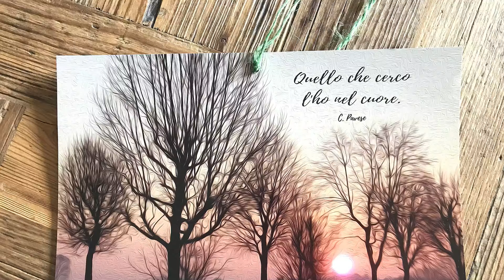🏡 UNA MATTINA SEMPLICE E TRANQUILLA 🌤️ tra lavori di casa, pulizie e giardino | video casa ASMR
Welcome home! ecco come trascorro una giornata semplice tra lavori di casa e cura della famiglia. Spero di motivarvi e rilassarvi. Magari trovi qualche inspirazione per i tuoi lavori di casa, pulizie e organizzazione.
Se hai qualche consiglio è ben accetto...siamo qui per scambiarci idee 😃.
Un abbraccio
Giusi

💚 Ecco il link per gli oli EUQEE

✅ Ecco alcuni link di prodotti che vedi nel video, magari ti possono essere utili:

👠 Scarpiera Bianca

 🫧 Diffusore per ambiente DANCALIA - Rosa e seta

👗 Stendibiancheria verticale

🧹Rowenta Air Force 360, Scopa Elettrica Senza Fili e Senza Sacco

🪷 Set di Oli Essenziali 20 Pezzi

🌱 Flacone Spray Vuoto Vetro Ambrato

🪣 Xiaomi Robot Vacuum-Mop 2S, Robot Aspirapolvere e Lavapavimenti